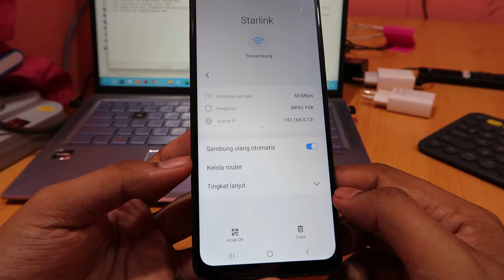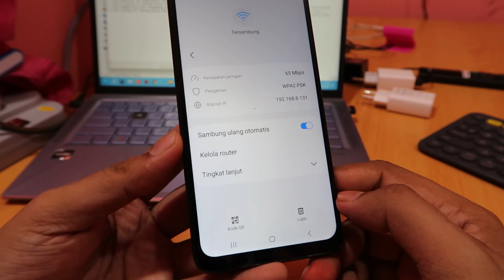Cara Menampilkan Barcode Wifi di Samsung A03s